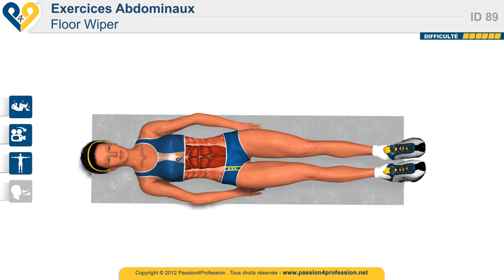Abdominaux exercices - exercice les ABDO musculation - Floor Wiper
Abdominaux exercices - exercice les ABDO musculation - Floor Wiper. L'entraîneur efficace pour les abdominaux.

Joindre à nous!

p4p_fr "musculation exercice" musculation "exercice de musculation" gymnastique fitness exercice "exercices abdominaux" abdo bodybuilding yoga muscle abdominaux abdos exorciste maigrir "maigrir du ventre" "entrainement de musculation" aérobic sport santé bien-être p4p passion4profession